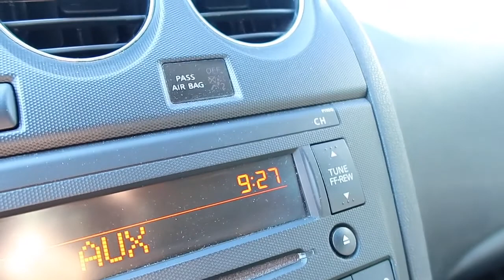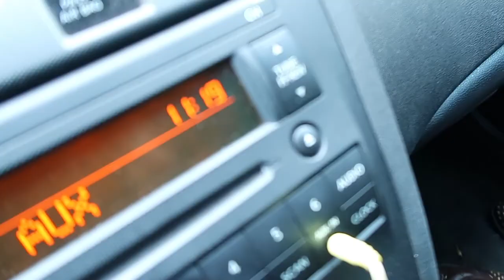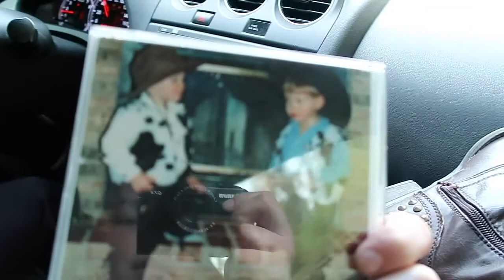LOST IN KENTUCKY?!